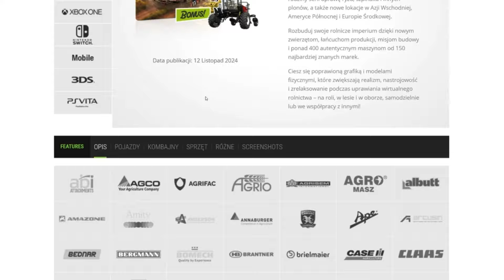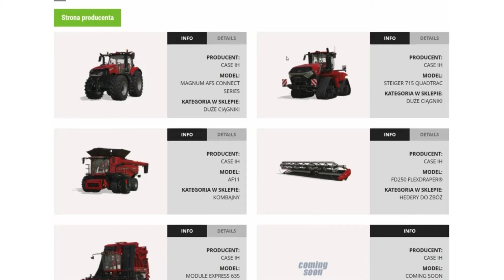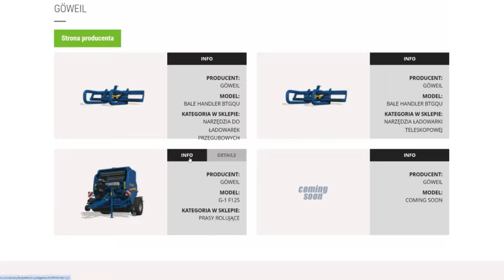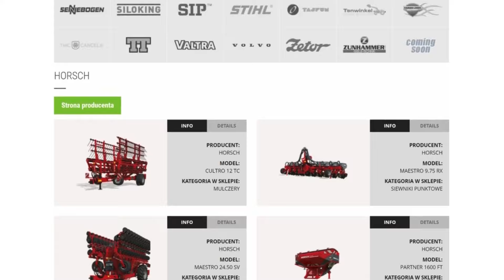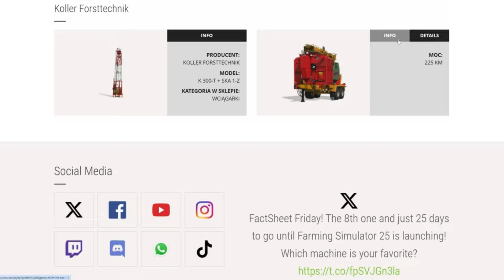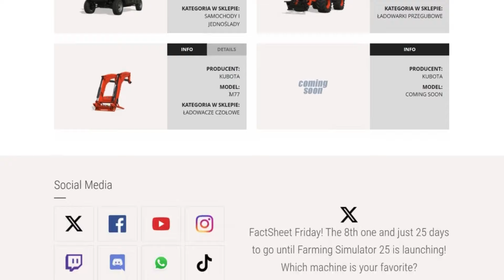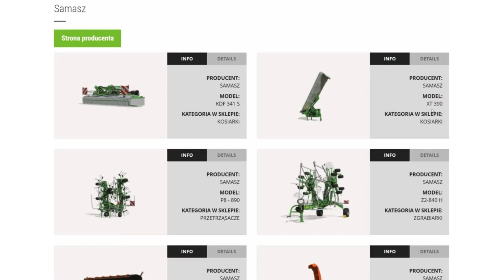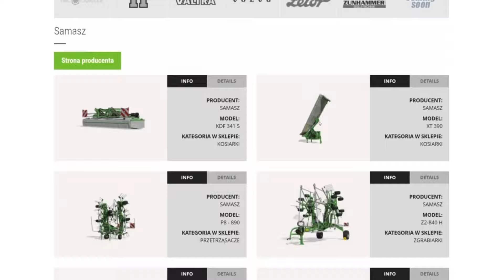Prezentacja maszyn - Farming Simulator 25 | #5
0:01 Intro
0:05 FS25 Prezentacja maszyn na oficjalnej stronie
17:14 FS25 Friday FactSheets

Dzisiaj (18.10) na oficjalnej stronie Farming Simulator 25 pojawiły się kolejne marki i maszyny, które się w tej grze znajdą.

ZAMÓW JUŻ TERAZ W PRZEDSPRZEDAŻY, BY OTRZYMAĆ PAKIET MacDon Pack ZA DARMO! 🚜

Farming Simulator 25 wprowadza do przyjaznej dla rodziny serii uprawę ryżu, szpinaku i innych plonów, a także nowe lokacje w Azji Wschodniej, Ameryce Północnej i Europie Środkowej.
Rozbuduj swoje rolnicze imperium dzięki nowym zwierzętom, łańcuchom produkcji, misjom budowy i ponad 400 autentycznym maszynom od 150 najbardziej znanych marek.
Ciesz się poprawioną grafiką i modelami fizycznymi, które zwiększają realizm, nastrojowość i zrelaksowanie podczas uprawiania wirtualnego rolnictwa – na roli, w lesie i w oborze, samodzielnie lub we współpracy z innymi!

Premiera: 12 listopada 2024 na PC, PlayStation 5 oraz Xbox Series X/S!

MINIMALNE WYMAGANIA SPRZĘTOWE FS25:
* Wymaga 64-bitowego procesora i systemu operacyjnego
* System operacyjny: 64-bit Windows 10, Windows 11, MacOS 11.3
* Procesor: Intel Core i5-6400 lub AMD Ryzen 5 1400
* Pamięć: 8 GB RAM
* Karta graficzna: Nvidia Geforce GTX 1050 Ti, AMD Radeon RX 470 lub lepsza (min. 3 GB VRAM, DX12 support)
* Sieć: Szerokopasmowe połączenie internetowe
* Miejsce na dysku: 45 GB dostępnej pamięci
* Dodatkowe uwagi: DO GRY ONLINE WYMAGANE JEST POŁĄCZENIE Z INTERNETEM

Muzyka:
Southern California by Riot
Circle of Alchemists - Call to Dance
Circle of Alchemists- Road to Las Vegas
Fredji & Tobsky - Where The Sun Goes Down